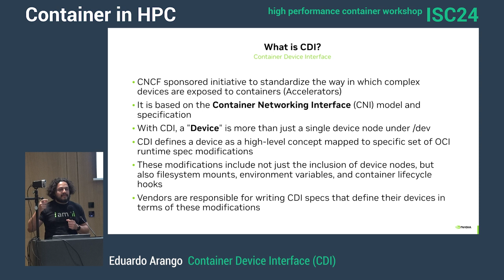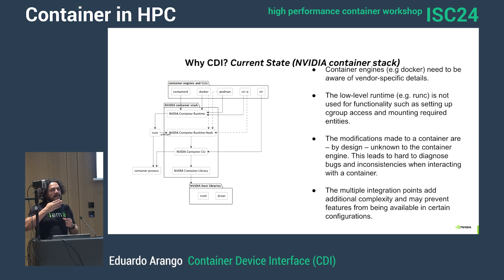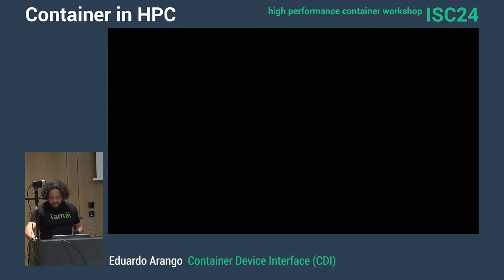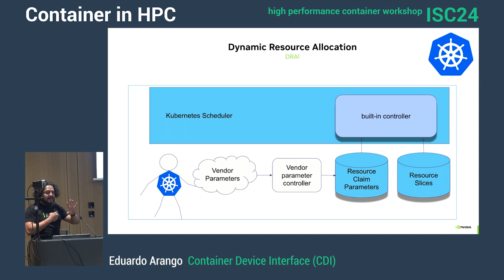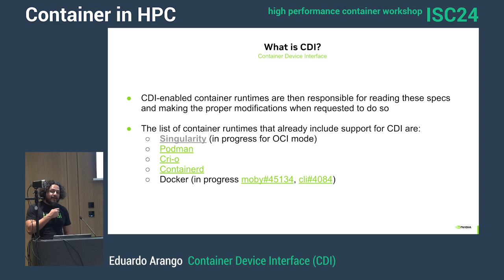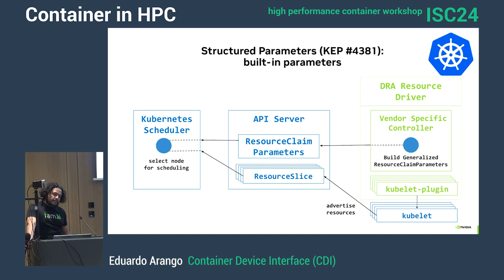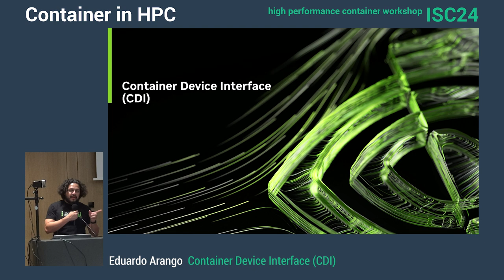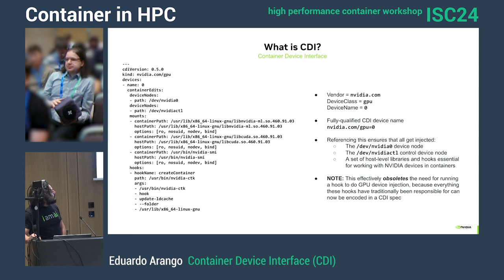HPCW24: CDI - The Container Device Interface (Eduardo Arango)